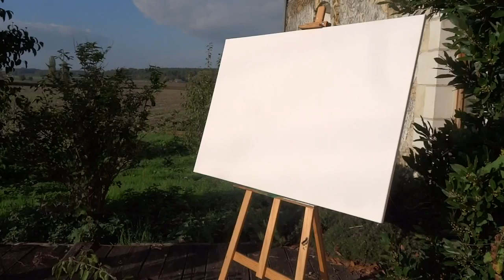Painting a stop-motion landscape in nature with Beethoven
Enjoy one of my unreleased Beethoven tracks with a video of the famous Monaco artist Zoia Skoropadenko painting a landscape in stop motion.
Thanking Ludwig for his music and Zoia for here wonderful painting.

You can find my music on iTunes.